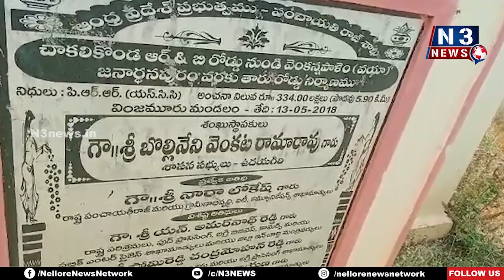నాలుగేళ్లుగా అభివృద్ధి శూన్యం...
- మాజీ ఎమ్మెల్యే బొల్లినేని వెంక‌ట‌రామారావు
- వింజ‌మూరులో సెల్ఫీ ఛాలెంజ్ కార్య‌క్ర‌మం